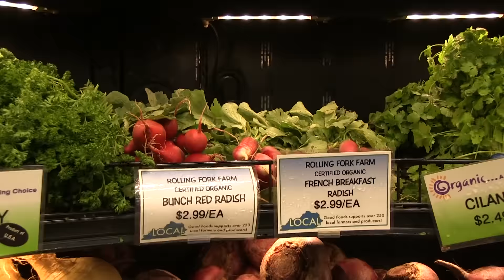Visiting With The Animals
Tim visits with the animals to see the new baby sheep and talk about his "flock".